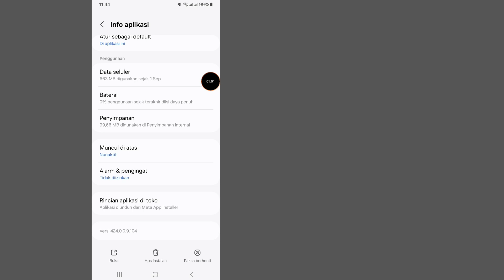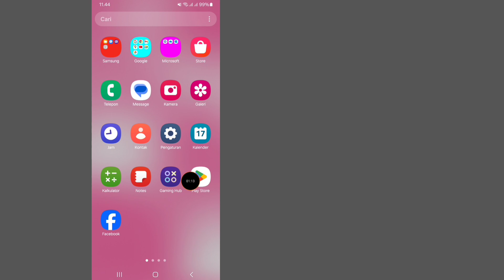Cerita Facebook lite tidak terbuka ada yang tidak beres coba lagi masalah